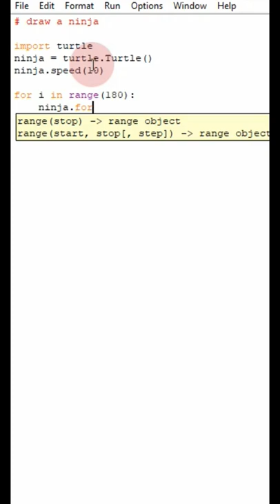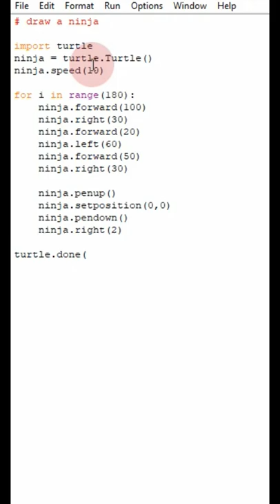Draw a Ninja Design using python turtle! 😯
Learn how to draw a Ninja using python turtle.
WELCOME TO TECHCIOUS!
I make Technology Videos in this Channel.
Something like this
▪ Python
▪ HTML , CSS
▪ Tutorials
▪ Technology Tips & Tricks